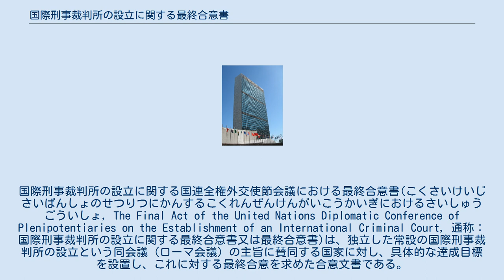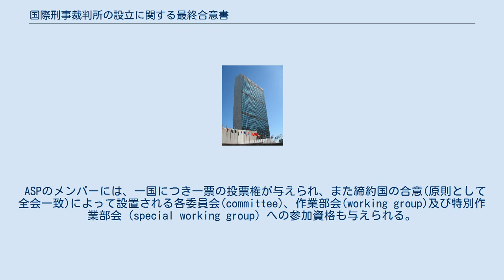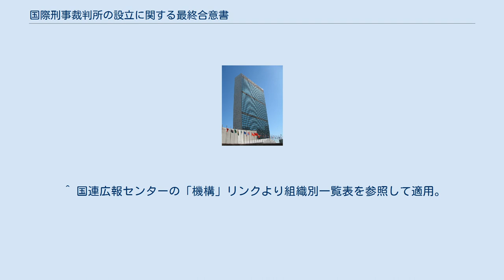国際刑事裁判所の設立に関する最終合意書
国際刑事裁判所の設立に関する国連全権外交使節会議における最終合意書(こくさいけいじさいばんしょのせつりつにかんするこくれんぜんけんがいこうかいぎにおけるさいしゅうごういしょ, The Final Act of the United Nations Diplomatic Conference of Plenipotentiaries on the Establishment of an International Criminal Court, 通称：国際刑事裁判所の設立に関する最終合意書又は最終合意書)は、独立した常設の国際刑事裁判所の設立という同会議（ローマ会議）の主旨に賛同する国家に対し、具体的な達成目標を設置し、これに対する最終合意を求めた合意文書である。
この最終合意書は1998年7月17日、国際刑事裁判所規程(ローマ規程)の採択と同じ日に採択された。
この最終合意書に署名した国は、ローマ規程に署名していなくとも、準備委員会の会合や締約国会議に参加するオブザーバー資格を保有する。
略称はThe Final Act又は最終合意書。
 日本は即日で署名した。
 この最終合意書では、ローマ会議に参加した全ての参加国の総意として、以下の点について合意した。
 11項目の最終合意内容 国際刑事裁判所に関する準備委員会を設置する。
 準備委員会のメンバーはこの最終合意書に署名した国とする。
 準備委員会は委員長その他の要職を選出し、委員会の手続き規則および行動計画を策定する。
 準備委員会における公式言語は国連総会におけるそれと同じものとする。
 準備委員会は国際刑事裁判所を設立し、運営可能にするための現実的な枠組みを策定する。
この目的を達成するため、以下の8つの文書の草案の作成にあたるものとする。
 手続き及び証拠に関する規則 犯罪の諸要素 国連と国際刑事裁判所との間で締結される地位協定 ホスト国と国際刑事裁判所との間で締結される本部協定における基本原則 財務規範及び規則 国際刑事裁判所の特権及び免除に関する協定 初年度予算 締約国会議に関する手続き規則 手続きと証拠の規則および犯罪の諸要素の最終草案作成期限は2000年6月30日までとする。
 準備委員会は侵略犯罪に関する定義を提案する。
この定義には、侵略犯罪の犯罪要素の定義、国際刑事裁判所がその管轄権を行使できる諸条件が含まれるものとする。
準備委員会は侵略犯罪を国際刑事裁判所の管轄犯罪とする目的で、締約国会議の検討会議でこれらの提案を提出する。
（→侵略犯罪に関する特別作業部会） 準備委員会は初年度の締約国会議が終了するまで存続するものとする。
 準備委員会はその責務の範囲にある全ての事項について、第一回締約国会議においてその報告を提出するものとする。
 準備委員会の開催地は、国連本部とする。
 国連事務総長は、現在討議されている全ての決議について必要に応じて国連総会に提出するものとする。
 締約国会議（Assembly of States Parties, 略称：ASP）とは、ローマ規程に署名及び批准による加盟、あるいは加入したことにより締約国となった国が、国際刑事裁判所（ICC）の運営及び監督権を行使する国際会議のことである。
通常、年に1回開催される。
 ASPのメンバーには、一国につき一票の投票権が与えられ、また締約国の合意(原則として全会一致)によって設置される各委員会(committee)、作業部会(working group)及び特別作業部会（special working group）への参加資格も与えられる。
 ASPの議長（President）はメンバー国が持ち回りで交代して担当する。
2002年7月のASP発足時、初代議長はイラク王室出身でヨルダンの外交官ザイード・アルフセイン王子（Prince Zeid Ra'ad Zeid Al-Hussein）が務めた。
2021年現在の議長はアルゼンチンのシルビア・フェルナンデス・デ・グルメンディ（アルゼンチン）（Silvia Fernández de Gurmendi）、副議長（Vice-President）は、カナダのロバート・キース・レイ（Robert Keith Rae）とチェコのカテシュイン・セコンソバ（Kateřina Sequensová ）Bureau of the Assembly。
 ASPは、ローマ規程の...